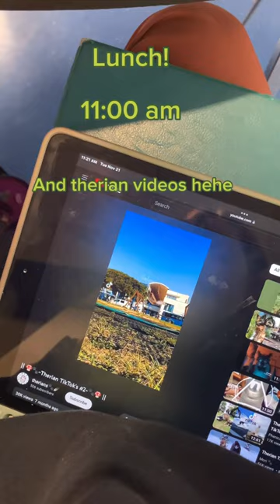Come with me to school!! { antizoo therian therianthropy lynxtherian alterhuman school }